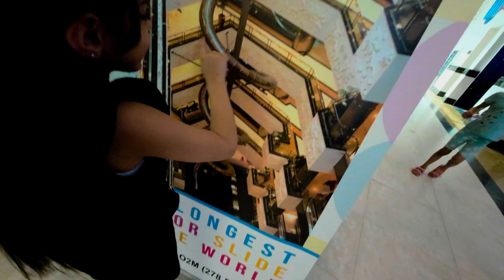ركبنا اكبر حلزونة زوحليقة في العالم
اكبر حلزونة زوحليقة في العالم
UCchF7iWg9mHXSOYlJK6hTCg
جروب الفيسبوك
محمد جوهر